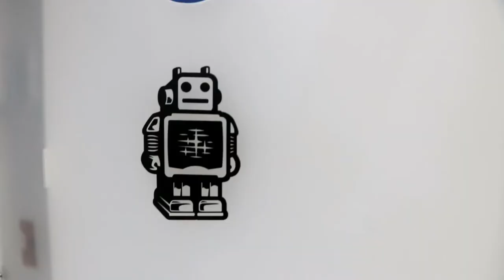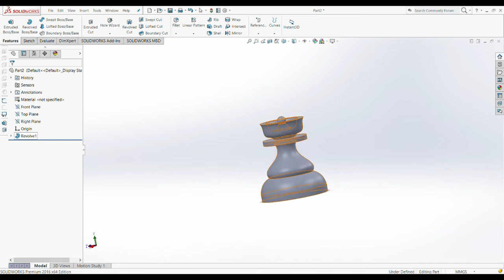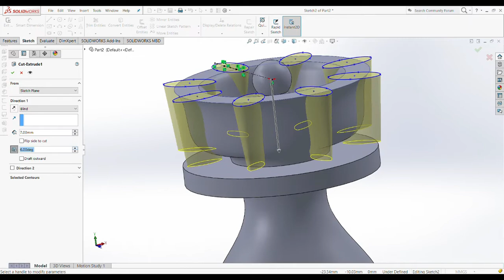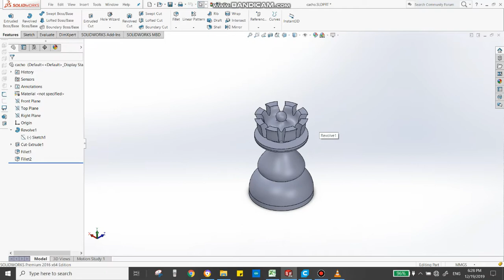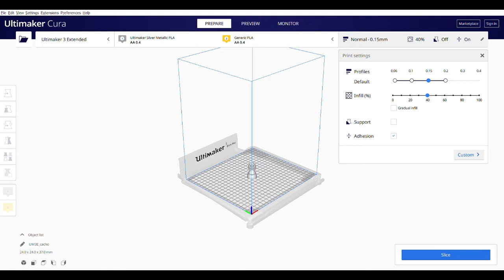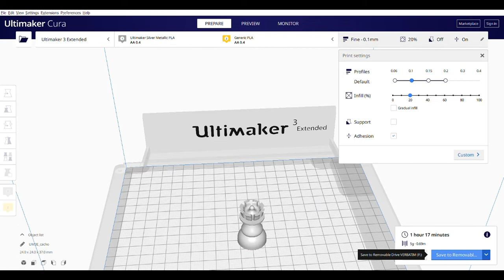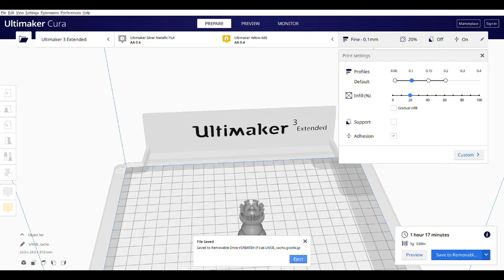3d printing design tips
This video is an explanation on How 3d printer works.
3d printing design tutorial,
3d printing design software,
3d printing design software free,
3d printing design for beginners,
3d printing design tips,
3d printing design tools,
3d printing design programs,
3d printing cad design,
design miniatures 3d printing,
product design 3d printing,
design parts for 3d printing,
3d design software for 3d printing,
3d design programs for 3d printing